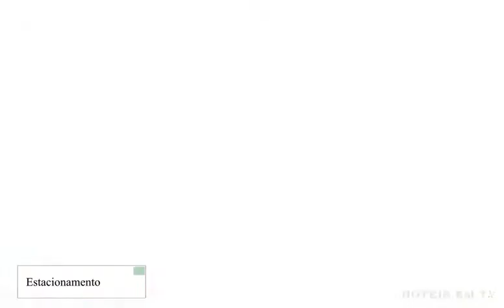Atlante Plaza Recife Melhor Preço